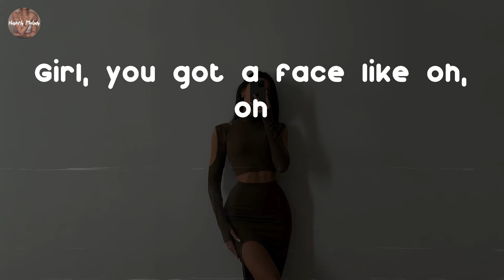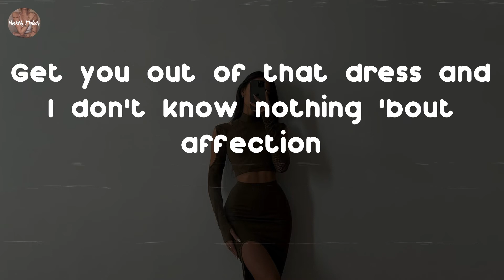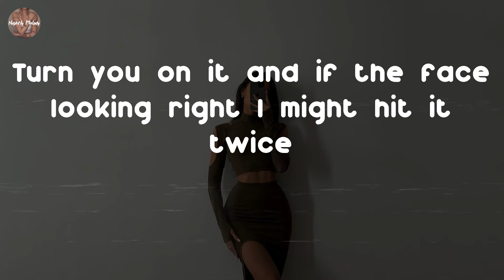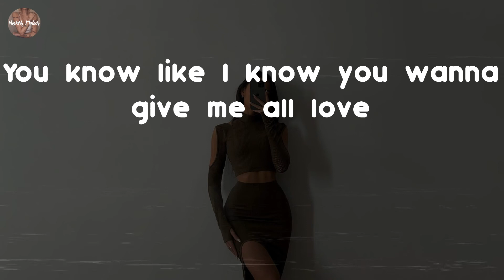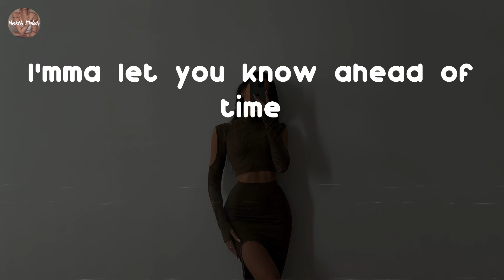Trey Songz - Late Night (feat. Juicy J) (Lyric Video)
Late Night (feat. Juicy J) - Trey Songz lyrics:
Your boy Juicy J, yeah
Y'all know what it is
Better hide your girl, mane, we looking for her
I ain't the type of nigga thinking 'bout relationships
I-I-I be on that late night shit
They going cozy for the DJ when he play the shit
They be on that late night shit
One o'clock, two o'clock, three o'clock, four
Five o'clock, six o'clock, you can hit your boy
If you ain't the type of bitch talking 'bout relationships
Hit me up, hit me up on that late night shit
On that late night shit, on that late night shit
(We on that) on that late night shit
(We on that) on that late night shit (we on that)
Is this all for me? It's finna be a great night
A lot of fish in the sea, I'm feeling like a great white
Girl, you got a face like oh, oh
Might wanna see you in the daytime, oh, oh
If the money don't sleep, I won't close my eyes for a second
You come first, I come second
'Bout to give you this blessin', finna teach you this lesson
Get you out of that dress and I don't know nothing 'bout affection
What's up? If you wanna spend some time
Baby, you know when the club is over, over
I'mma let you know ahead of time
Baby, I
All my dawgs so gon' let a dawg on
One night stand, you wake up, I'm long gone
Girl, quit playing, Juicy J can't be your man
No discussion, bitch, fiddling, fucking then toss you with the bands
She ratchet, Dirty Diana, doing anything to get on that camera
Straight shot trying to get her Instagram up
On the internet getting niggas jammed up
Know your type the only thing I'm spending with you is the night
Turn you on it and if the face looking right I might hit it twice
Drill the chick after the club and then I sent her back
Might as well work at least the way she give me cab
She throwing that like a quarterback
Call me Warren Sapp, I tackle that
Hit me when I'm in your town, I'm smashing that
Hit a nigga up if you 'bout that life
Let's get fucked up, yeah, bring your girls
Ending up on that tub, but for now we on this club
My hands all on your butt, you grabbing all on my what?
She can say, she can say, baby let 'em talk about it
You know like I know that they don't know about us
You know like I know you wanna give me all love
You know like I know so baby tell me what's up?